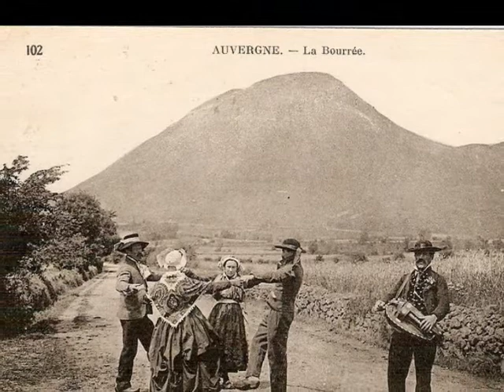Fameuse Bourrée de Bach - Bach's famous Bourrée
La fameuse Bourrée de Bach composée à l'origine pour Lute interprétée ici avec sacqueboute - The ever popular Bourree in E minor, BWV 996, played on baroque trombone (Sackbut) by me -  Die Bouree in e-moll aus BWV 996, ursprünglich für Laute komponiert, hier von Rudy Monpierre auf dem alteposaune interpretiert.